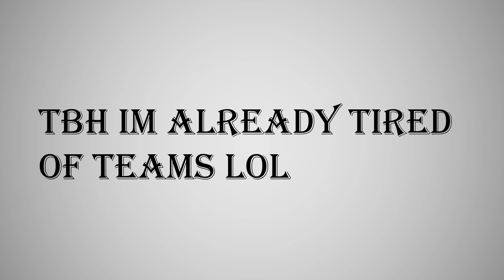Fav char voting Again wtw 5